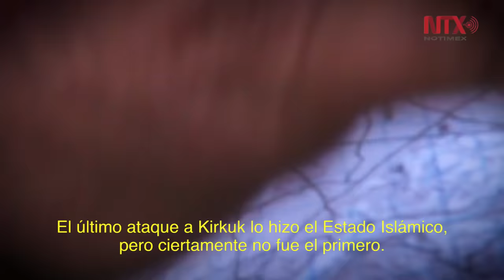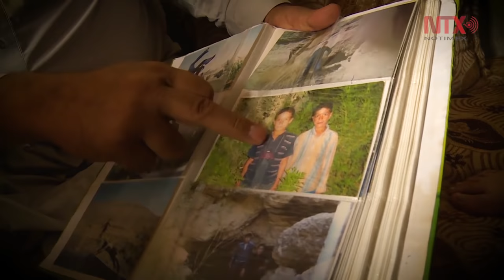Vergüenza y deshonor dejan milicianos de Estado Islámico a familias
La atención de los medios internacionales sobre Mosul y sus alrededores está desapareciendo gradualmente. Sin embargo, en Irak sigue la lucha contra el Estado Islámico. A pesar de una masiva ofensiva militar sobre Mosul, en tres meses las fuerzas iraquíes han reconquistado sólo tres cuartas partes de los barrios del este de la ciudad. Los yihadistas siguen dando fuertes golpes en todo el país. Lo están haciendo en Mosul, como lo hicieron en Kirkuk, una rica ciudad petrolífera, interétnica e interconfesional